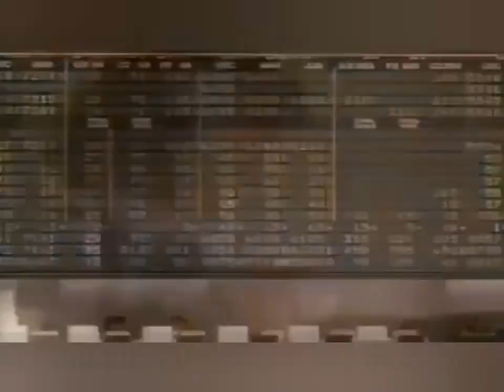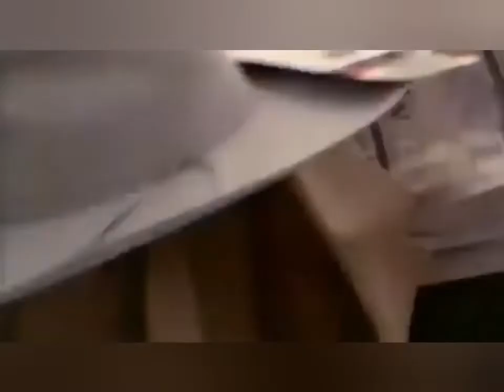Saint Pepsi - Stella (Improved)